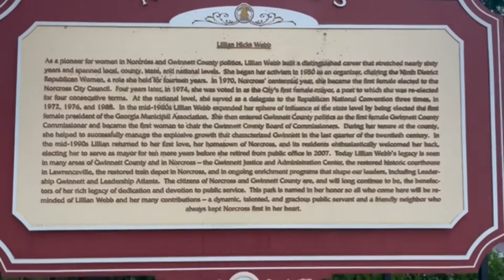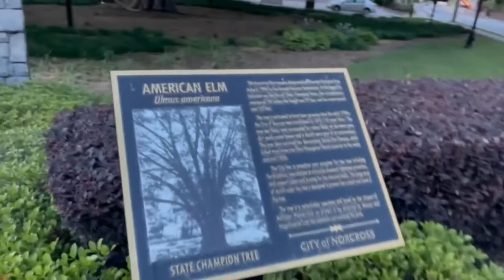Recreational park norcross ga.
a good place to walk enjoy and take a picture and enjoy the water sources.  un buen lugar para caminar disfrutar y tomar una foto y disfrutar de las fuentes de agua